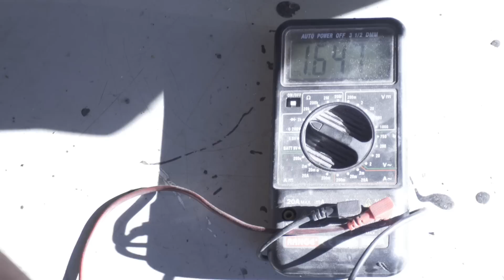Bamse's Turbo Underpants 3 - Episode 15 - Underpants on Dyno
Bamse's Turbo Underpants:
The Finnish car show on YouTube with English and (( Swedish)) subtitles.

SUBTITLES: English, Finnish, (Swedish translator is on vacation)

Seksi-Seppo Film Studios